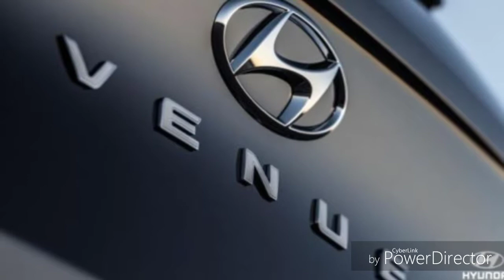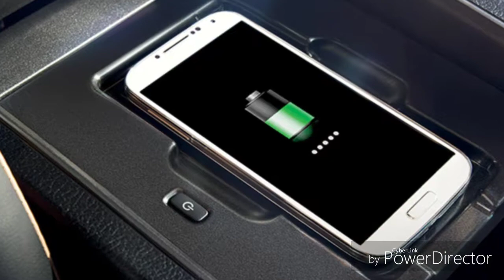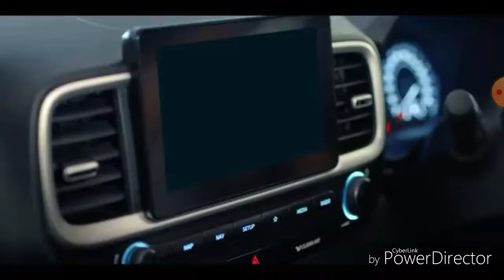Hyundai venue All details in this video.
Hi welcome guys my YouTube channel RM Automobiles and today you watch my New YouTube video Hyundai venue full details.